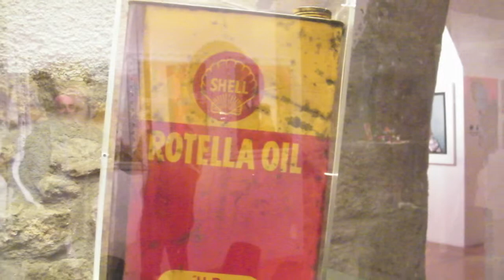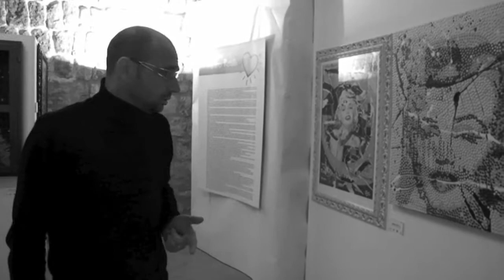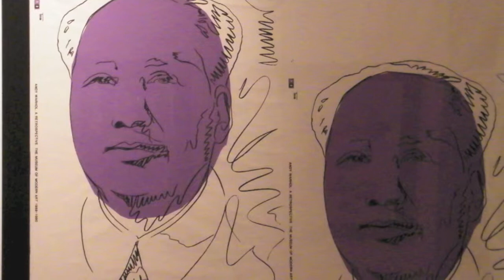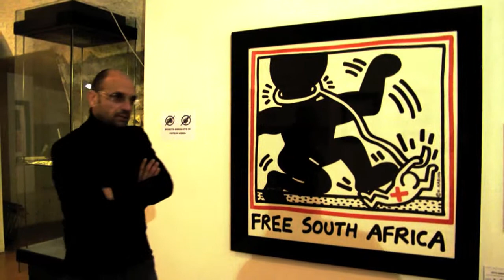Kaith Haring a Viterbo - Mostra sulla PoP Art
mostra presso la Rocca Albornotz, Viterbo 18 gennaio 2012